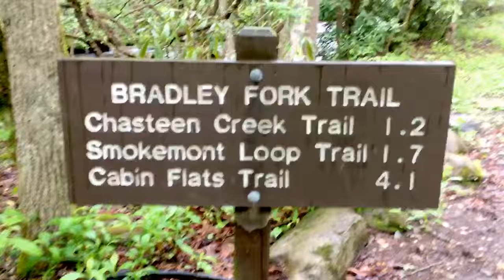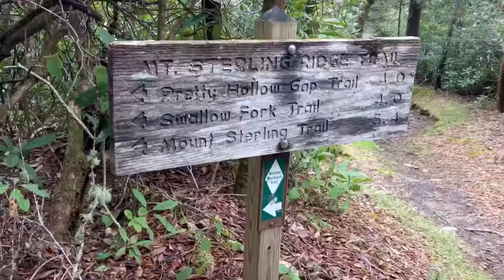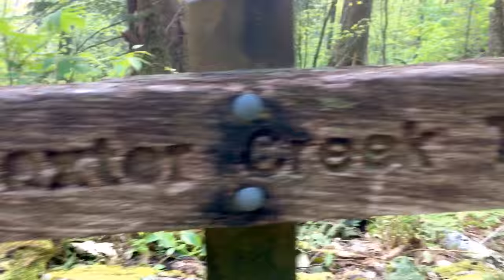Benton MacKaye Backpacking Thru-Hike Ep. 11: The Finish (Thoughts About YouTube)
On April 9, 2016, I began my thru-hike of the Benton MacKaye Trail at Springer Mountain, Georgia. This is my 11th and last report--I finished!

I got a little personal on this one, and discussed my legal and writing careers.  My full biography as a writer and a lawyer (and links to my books) can be found

My long–standing blog is called "Evan Schaeffer's Legal Underground." I also kept another blog going for ten years, titled "Trial Practice Tips."

I mentioned that I was a podcaster during the first podcasting renaissance circa 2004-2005. It was called "The Legal Underground Podcast" and is still available at iTunes. A representative example is Episode #48, which described my return to New Orleans soon after Hurricane Katrina.

Mistakes in the video: When I'm at the steel bridge, I call it "Enloe Creek" when actually it's Raven Fork. Enloe Creek flows into Raven Fork at a point below the bridge . . .

I really appreciate the comments and your kind words motivated me as I continued my hike.

Those interested in the BMT should become members of the Benton MacKaye Trail Association--I am!

iPhone 6s using the Filmic Pro app; edited on the trail with Pinnacle Studio Pro (iPhone app); VideoGrade iPhone app for color correction and grading.

MUSIC

"Roll Me Up and Smoke Me When I Die," by Willie Nelson.

MY INSTAGRAM ACCOUNT: MY DRAWINGS AND PAINTINGS (SOME FROM THE TRAIL)